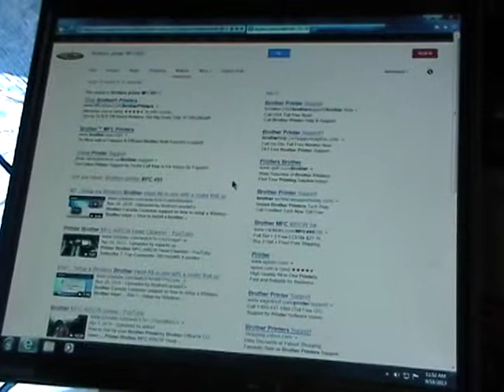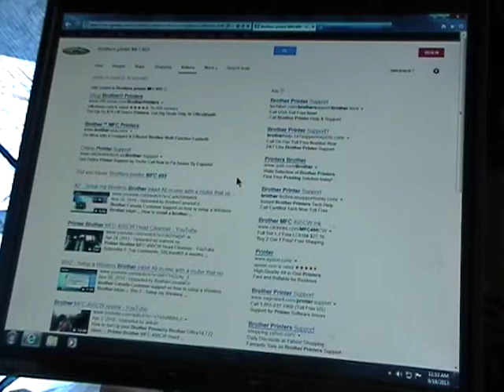Tom 13 9 18 Brothers 1